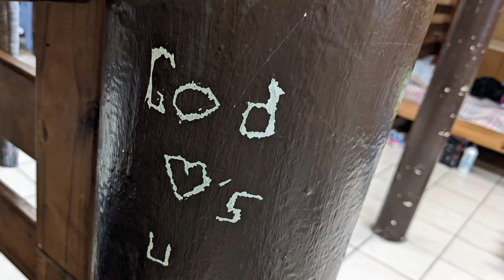LBCstudent Winter Retreat 2023